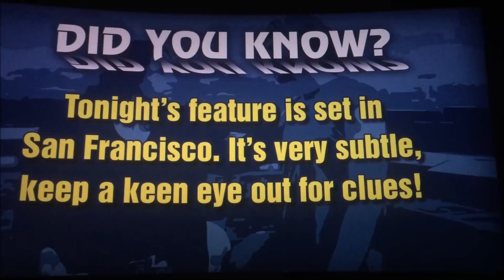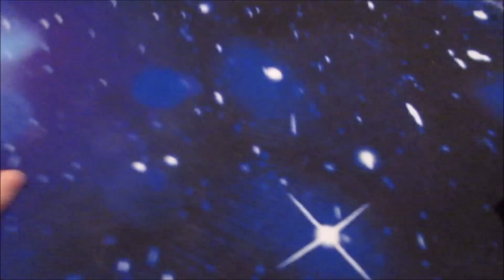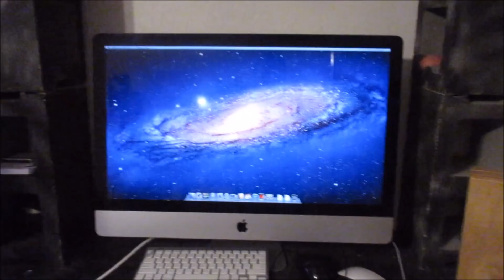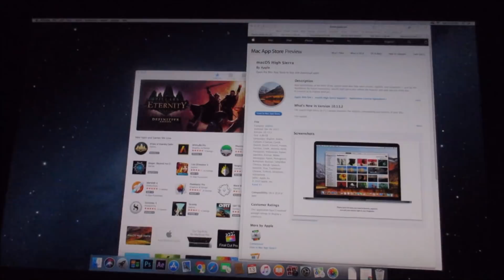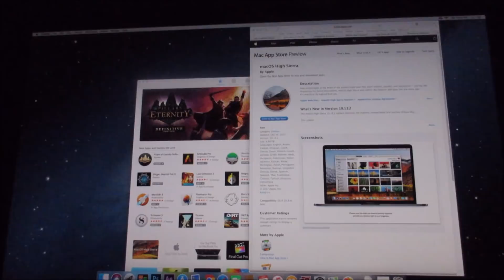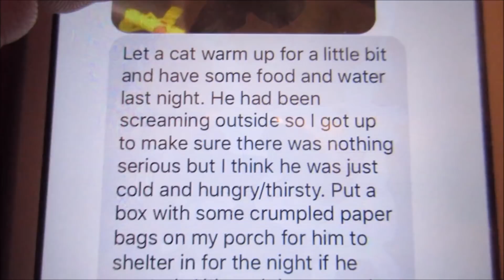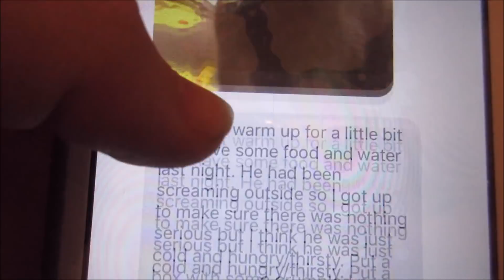KWeeks - Big Cosplay News! (10)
Weekly vlogs are back! Things are a bit different now. Cosplayer Weeks are no longer. KW, Hiei, Nepeta, Nimbles and Erika are the only remaining original artfulImpersonator cast. Now it is KWeeks!

I cleaned up my cosplay closet this week to start a brand new cosplay series on this channel!